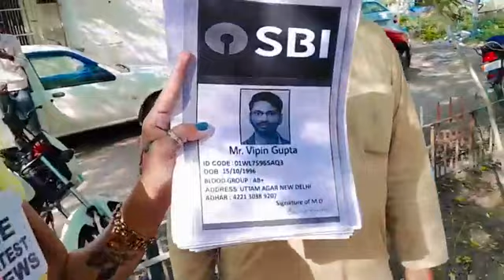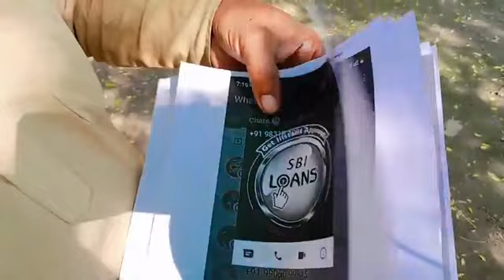You People Should Also Be Careful of Such Fraud People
You People Should Also Be Careful of Such
Fraud People. आप लोग भी ऐसे फ्रॉड लोगों से सावधान रहें Reporter: Sonia Dogra